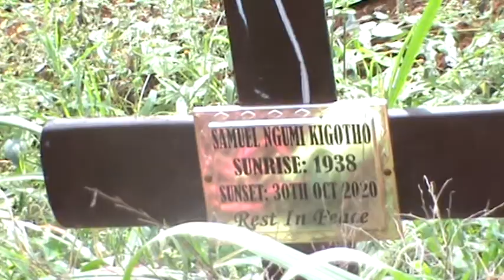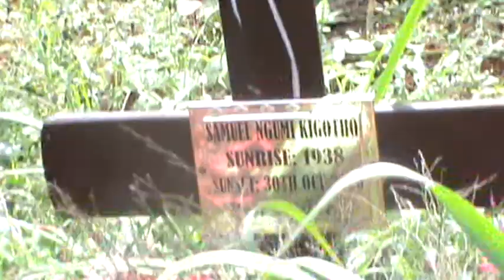Continue Resting In Peace DAD.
Was taking a tour of our farm and i came across my dads resting place...// was emotional.